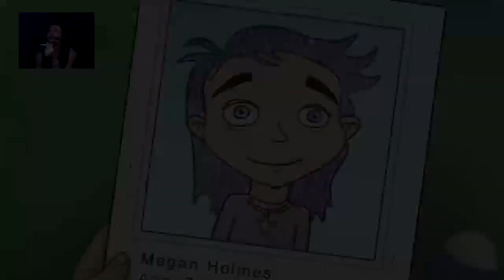EvilDead2021 Twitch Stream - Sally Face (PT2)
Going all out with hunting Ghosts and battling demons, hope everyone enjoys watching and I'll be streaming more on twitch and posting it right to here, if anyone hops on twitch you can find me easily my twitch name is v2nchat